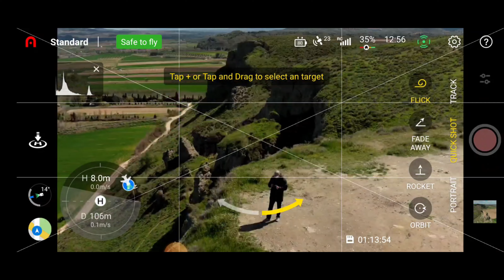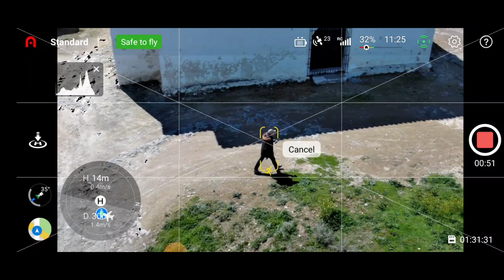ESTE DRONE ES UNA BESTIA | EVO LITE PLUS, Seguimiento y perfiles HDR y LOG.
Autel Evo LITE Plus, la nueva actualización de este Autel Evo Lite plus nos trae unas mejoras increíbles, perfil plano de color o LOG y también un perfil HDR en el tema de video y la función que muchos esperaban, el seguimiento activo.
Sin duda el mejor drone de su sector a día de hoy en el mercado de drones.

⚒️ LOS ACCESORIOS QUE USO PARA MIS DRONES  ⚒️

► Fujifilm TX200
► 📹Filtros Dji Mini 2, Mavic mini, Mini SE o Cfly Faith 2 de Freewell
► Freewell Variable Dji Air 2S
► 🔴 Pista de despegue
► 💻Tarjeta de memoria SanDisk Extreme PRO 64 GB
► 📹 Filtros economicos para Dji Mavic Mini - Mini 2 y Cfly Faith 2 pro
► 🎤Mi micrófono inalámbrico LENSGO

​ SI COMPRAS CON ESTOS ENLACES AYUDAS AL CANAL A PORDER SEGUIR TRABAJANDO Y TRAYENDO LOS ULTIMOS MODELOS, MIL GRACIAS A TODOS///

""🖐 Conviértete en miembro de este canal para ayudar a seguir creando contenido""